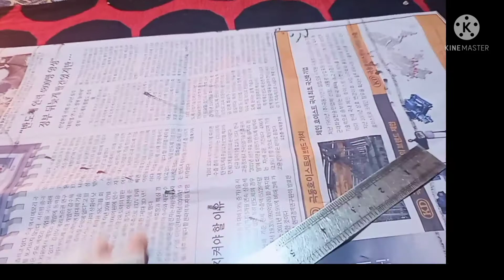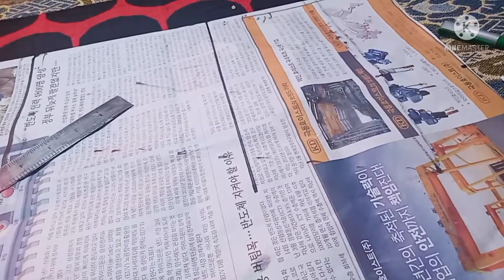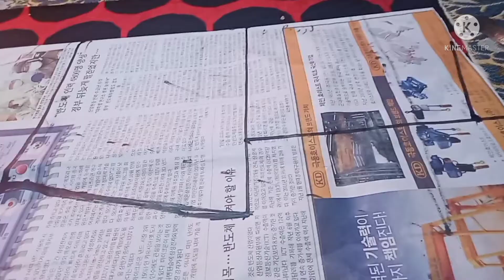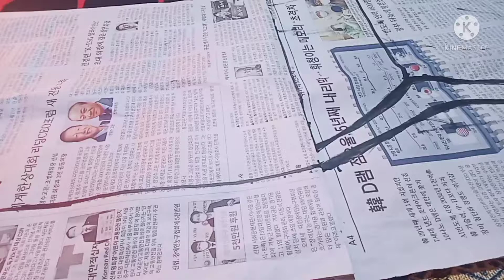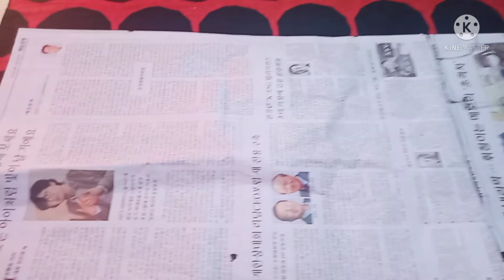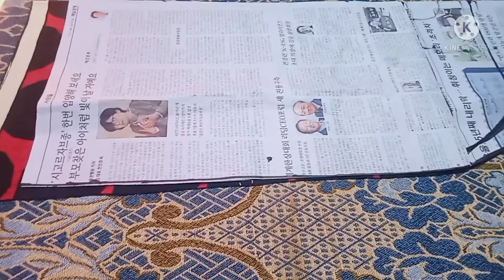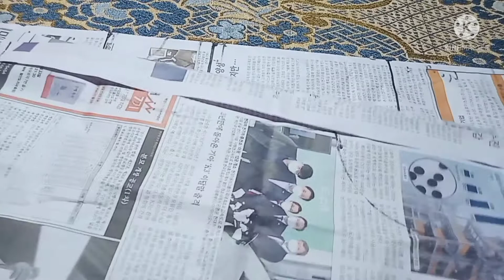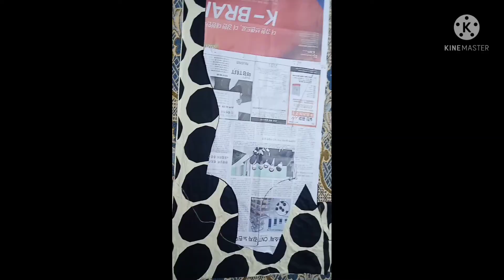انگرکھا قمیض کی کٹنگ کا طریقہ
Welcome to Salma Rahim Dress Designer Channel .I'm Salma Rahim, a dress designer and expert  in cutting, stitching ,embroidery ,
and designing new dresses.
I will teach you guys in utdu or hindi  language for your  convenience . Salma Rahim is here to teach and guide those people who are crazy for fashion & trends and also want to design their clothes by themselves .
Stay with me to learn about fashion and trends.The main purpose of my channel is to provide skills to women.I teach dress designing on WhatsApp and Messenger ,For a reasonable fee.

I will teach you all the work myself with full assurance of improvement.  For online classes.One hundred percent guarantee of success